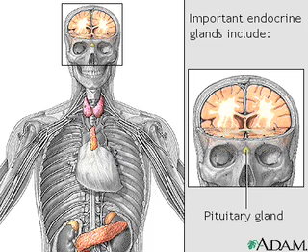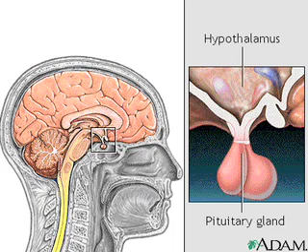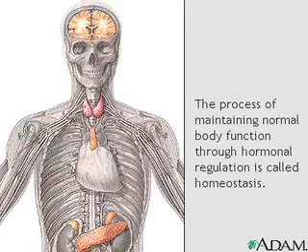ENDOCRINE GLANDS- LES GLANDES ENDOCRINES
FONCTIONNEMENT ENDOCRINIEN ILLUSTRÉ AVEC CLARTÉ.